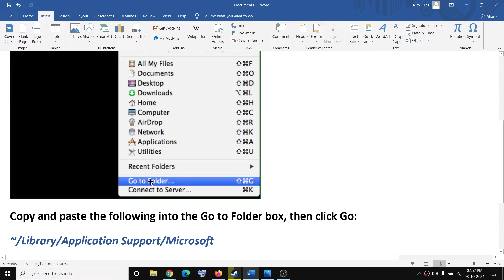How To Remove Saved Users From Microsoft Teams On Mac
How to get rid of saved users From Microsoft Teams On Mac
1) Close Microsoft Teams- Make a right-click on Microsoft Teams icon in your dock, then click Quit.
2) Open Finder, then click Go and select Go to Folder.
3) Copy and paste the following into the Go to Folder box, then click Go:
~/Library/Application Support/Microsoft
4) Right Click on the Teams folder and select Move to Trash
5) Restart Teams